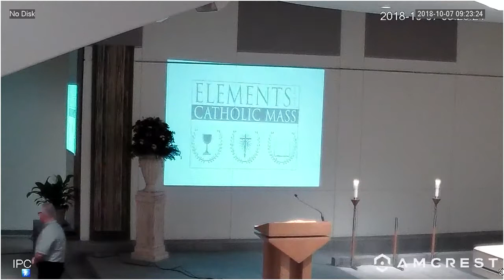Sunday Mass Broadcast 10-07-2018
Weekend Mass broadcast of the liturgy for 27th Sunday in Ordinary Time  at St Ladislas Roman Catholic Parish, Westlake, OH. It is intended for the private use of our friends and parishioners.